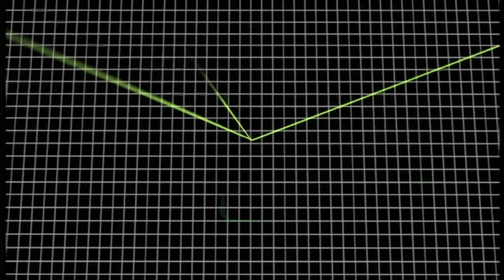Inicio DVD Mini Espías 2001 (Argentina)